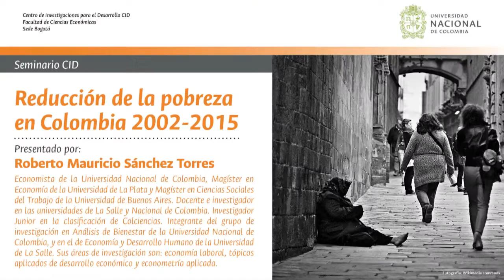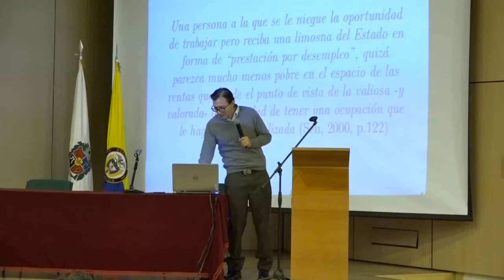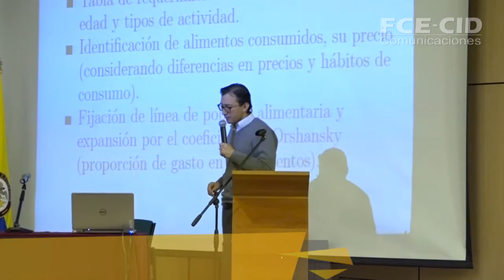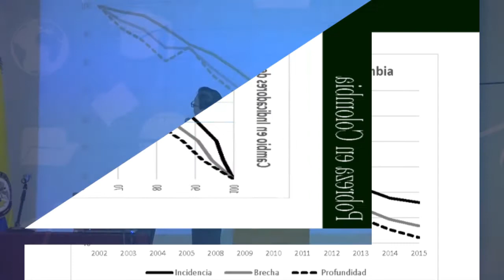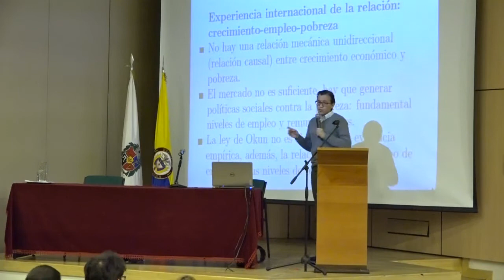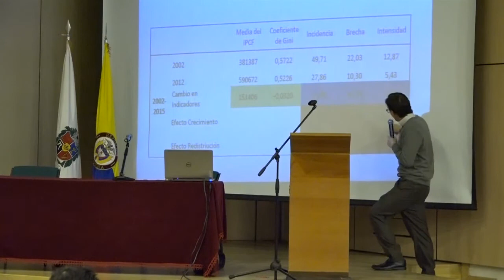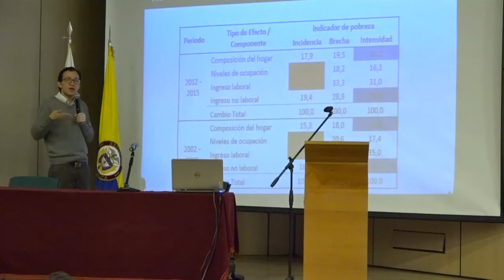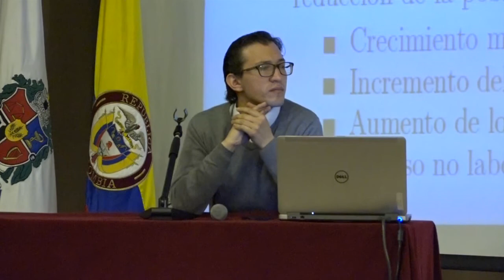Octubre 23 SemCID 'Reducción de la pobreza en Colombia 2002 - 2015'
Seminario CID Octubre 23 de 2017, 'Reducción de la pobreza en Colombia 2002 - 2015' presentado por: Roberto Mauricio Sánchez.